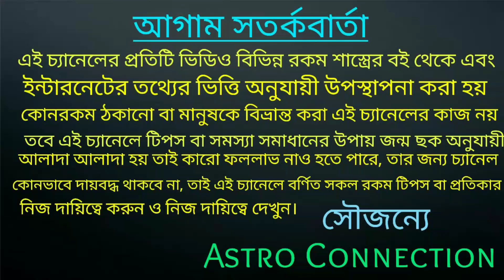মিথুন রাশি May মাস কেমন যাবে|Mithun Rashi may 2022 Rashifal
মিথুন রাশি May মাস কেমন যাবে